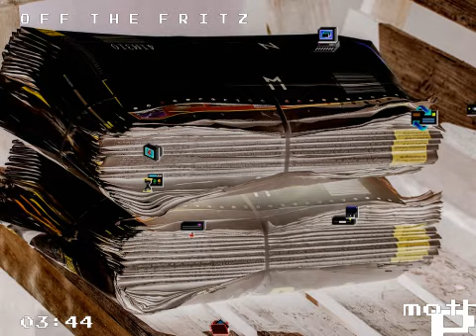ｍｙｓｔｅｒｉｅｓ ａｃｑｕａｉｎｔｅｄ ｎａｔｕｒｅ、 石崎 黎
Off the Fritz

86 BPM
Key of c# Minor

XLVI. Remember that thy mind is of that nature as that it becometh altogether unconquerable, when once recollected in herself, she seeks no other content than this, that she cannot be forced: yea though it so fall out, that it be even against reason itself, that it cloth bandy. How much less when by the help of reason she is able to judge of things with discretion? And therefore let thy chief fort and place of defence be, a mind free from passions. A stronger place, (whereunto to make his refuge, and so to become impregnable) and better fortified than this, hath no man. He that seeth not this is unlearned. He that seeth it, and betaketh not himself to this place of refuge, is unhappy.

bd97ef18-65dc-11eb-b3a6-00155de0b240